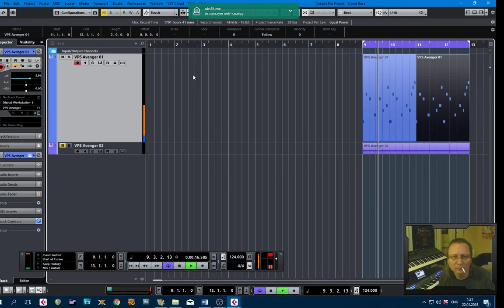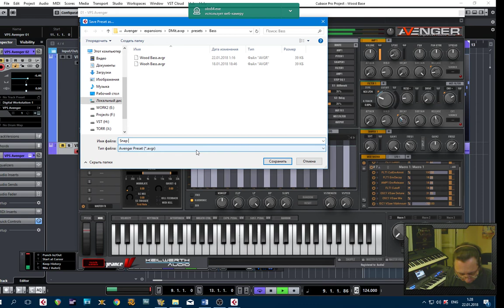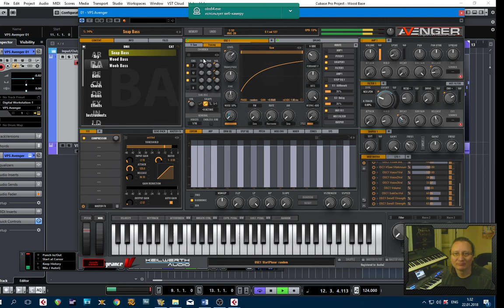Vengeance Avenger House Classic Bass. Cosmorot.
Trying to make a house bass in the Avenger.
Live Stream.